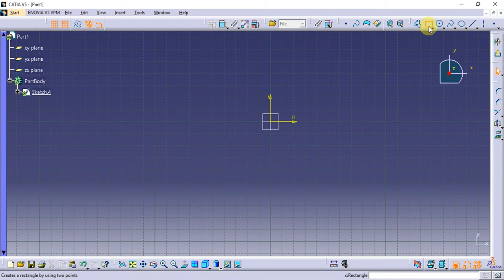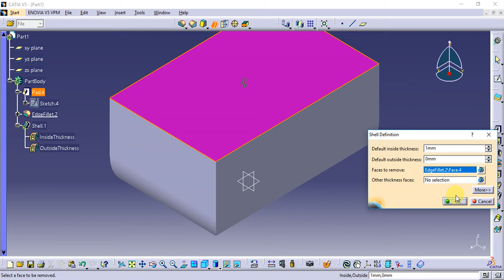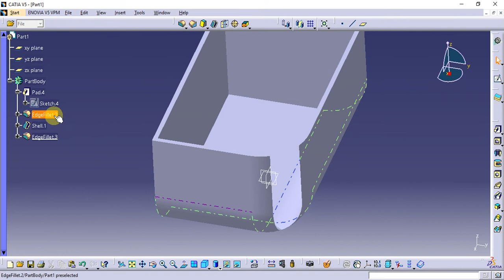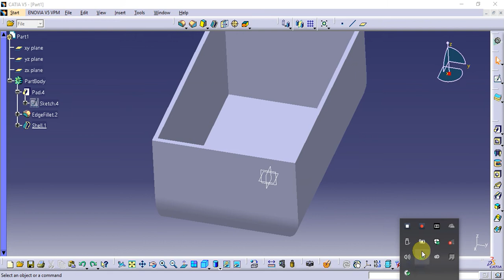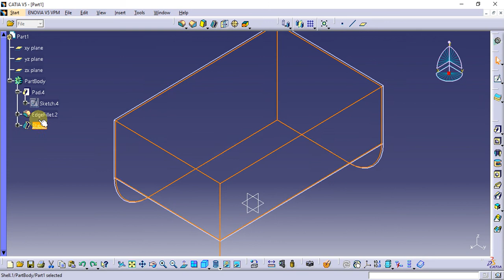Catia Tutorial in Tamil 63 : Shell | Dress Up Features | Part